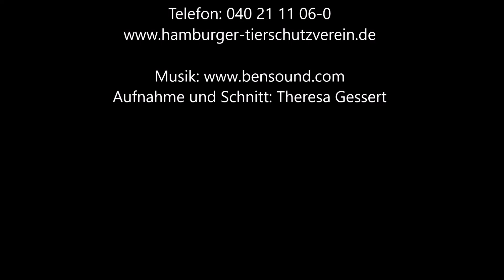Ingo - Sorgentier März 2020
Der verschmuste Ingo ist unser Sorgentier des Monats März 2020. Hier lernt ihr den lieben Rüden kennen